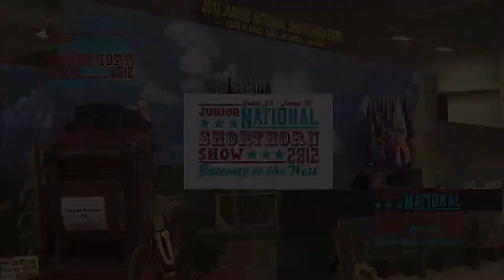Final Drive Bred and Owned Heifers